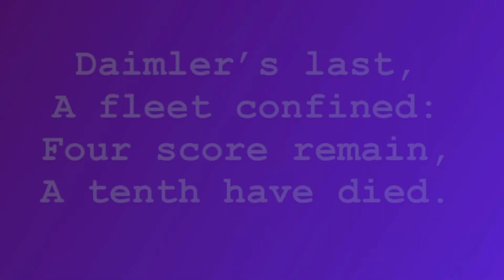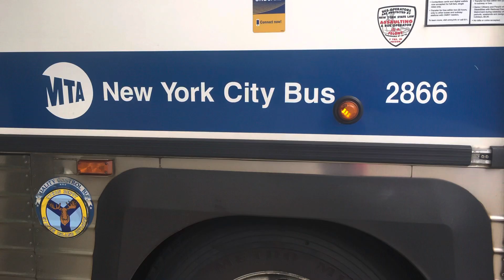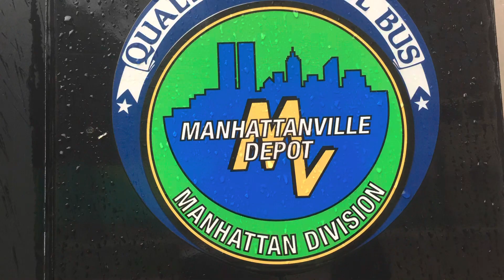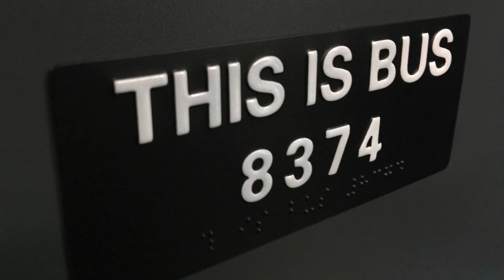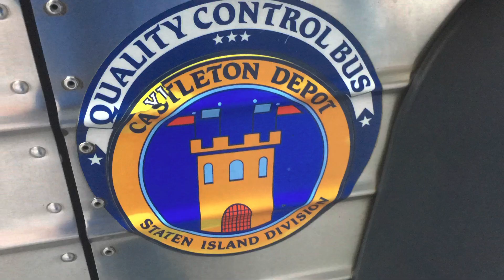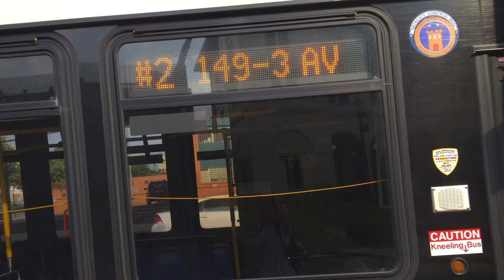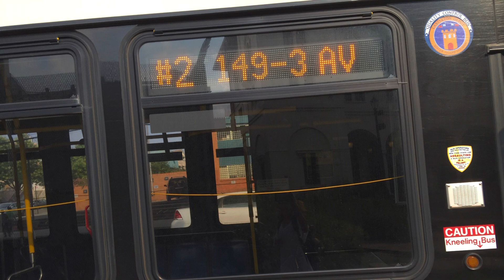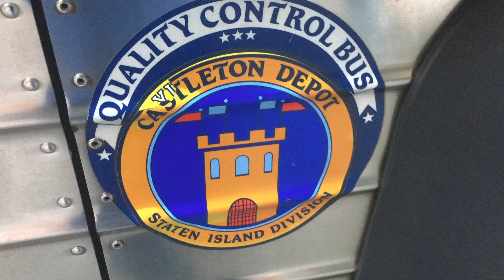MTA NYCT: The Tragedy of The 3rd Gens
On September 1st, 2021, Hurricane Ida's remnants hit New York City. Though it was a fast moving storm, it didn't depart without leaving its mark on Staten Island.

Because of the storm, Castleton Bus Depot lost 9 2011 Orion VII 3Gs (1/10th of the 3G fleet), 5 2015 Nova LFSs, 3 2019 Nova LFSs, 2 2008 D4500CTs (which were going to retire anyway), and 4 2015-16 Prevosts. This was 23 buses in total, 17 local buses and 6 express buses. Many were unsalvageable, while others were placed into the pending section (but were never seen in service again).

I call this event a tragedy specifically for the 3rd Gens, as they are an isolated and forgotten fleet, which did not get to fully complete their life sequence without this devastating event occurring.

For more information on these severe storm impacts, please dive into the contents of this video.